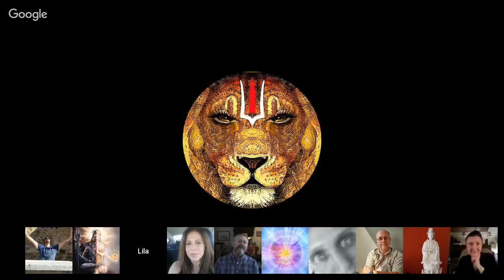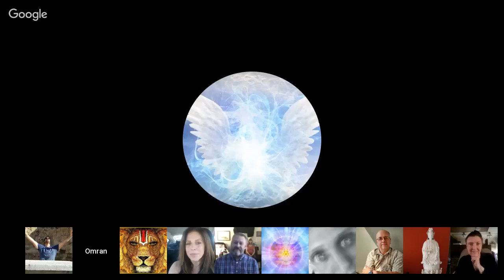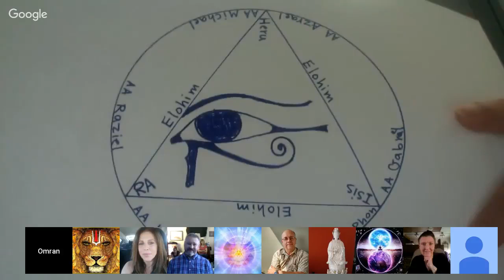Channeling ꞉꞉ Grindal (Reptilian) Earth Changes ⁄ Elijah ״Balance״ ⁄ Nikola Tesla. July 1, 2017